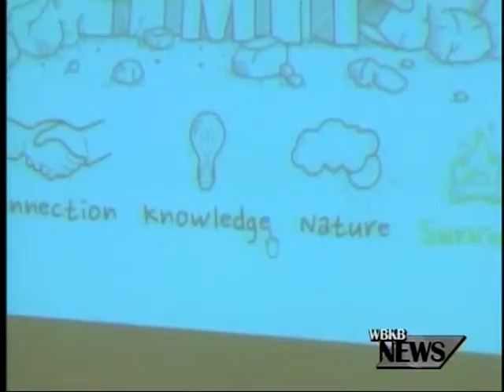Alpena County Library Presentation on Science Topics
The Alpena County Library is hosting a program called "Pushing the Limits" which discusses current issues in Science.